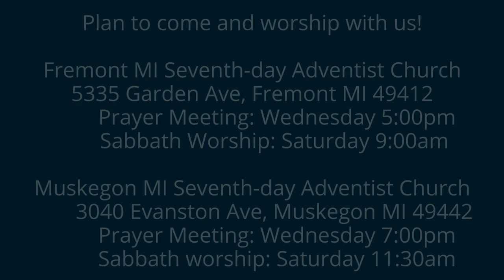To the Philippians 1:9-11 Filled with the Fruits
Paul describes the high calling and high privilege of every Christian believer.  Can we overcome, or is everything that we do doomed to be tainted by badness?  Paul has answers.